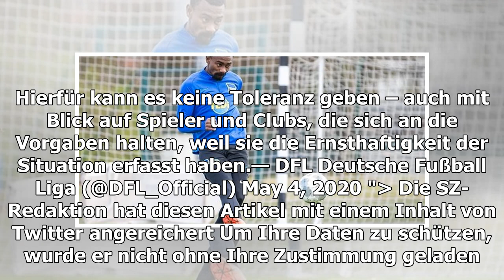In Facebook-Video: Kalou verletzt Hygieneregeln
Stürmer Salomon Kalou von Hertha BSC hat der Fußball-Bundesliga mitten in der Diskussion über einen Wiederbeginn möglicherweise einen Bärendienst erwiesen. In einem selbst aufgenommenen Facebook-Liv...